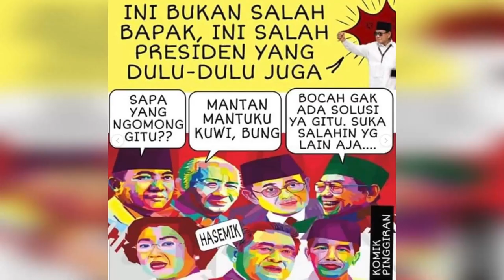Petinggi Demokrat Walk Out Pasca Prabowo Sindir Presiden Sebelum Jokowi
Demokrat di antaranya Wakil Ketua Partai Demokrat, Syarifuddin Hasan, Ketua Divisi Bidang Advokasi Partai Demokrat, Ferdinand Hutahaean, Wasekjen Partai Demokrat, Rachland Nashidik meninggalkan lokasi debat Pilpres 2019 kelima pasca pernyataan Prabowo yang menyalahkan Presiden sebelum Jokowi terkait kekeliruan arah ekonomi yang mengakibatkan deindustrialisasi.

Prabowo dalam debat Pilpres kelima telah menyerang SBY. Hal ini tentunya melukai perasaan Demokrat yang selama ini konsisten mendukung Prabowo-Sandiaga. Nafsu kekuasaan membawa Prabowo pada ucapan yang mengandung blunder dan menghina serta tidak menghargai kehadiran Demokrat terlebih SBY yang pernah menjabat sebagai Presiden RI.